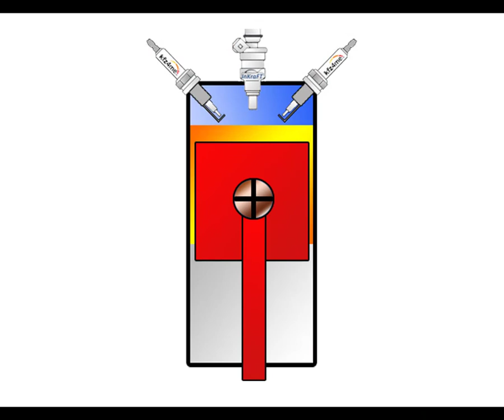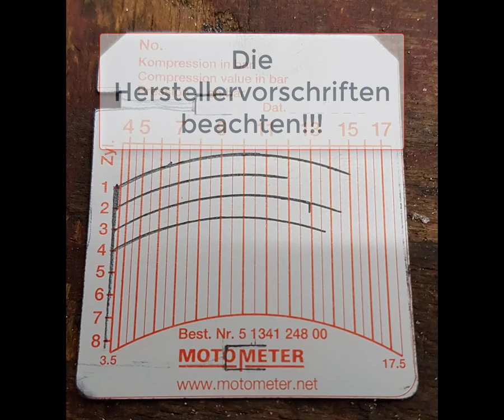Kompressionsdruckprüfung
Durch eine Kompressionsdruckprüfung lassen sich Schäden am Motor relativ schnell und einfach eingrenzen. Nach einer erfolgten Kompressionsdruckprüfung ist eine Aussage über die Demontagenotwendigkeit des Zylinderkopfes zur weiteren Schadenfeststellung möglich.
Zur Durchführung sind grundsätzlich die Herstellervorschriften zu beachten. Es lassen sich aber Arbeitsschritte wie die Außerbetriebnahme der Zündung und Einspritzung und das Sichern des Fahrzeugs gegen Wegrollen als gegeben voraussetzen.
Nach jeder durchgeführten Messung muss der Kompressionsdruckprüfer manuell drucklos gestellt werden. Dies geschieht durch senkrechtes Aufsetzten der Prüfspitze auf eine feste ebene Fläche. Dabei hört man ein leichtes Zischen. Nach der Drucklosstellung wird der Kompressionsdruckprüfer zur Prüfung des nächsten Zylinders vorbereitet. Durch Betätigung des Handschalters, der sich meist auf der Unterseite des Kompressionsdruckprüfers befindet, erfolgt die Umschaltung auf den nächsten Zylinder.
Die Auswertung der Kompressionsdruckprüfung muss immer nach Herstellervorgaben erfolgen.